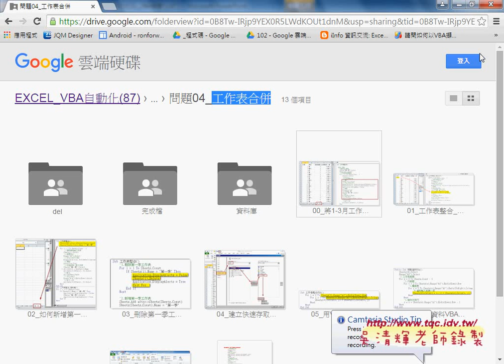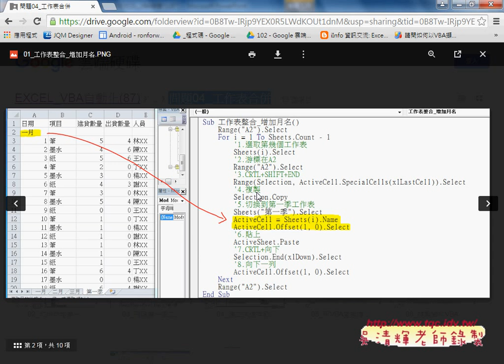01 問題4多工作表合併與如何錄製巨集東吳EXCEL自動化 吳老師1